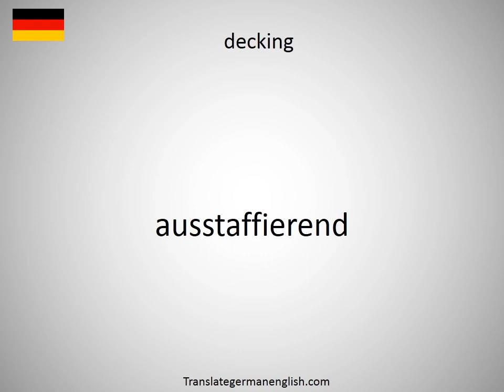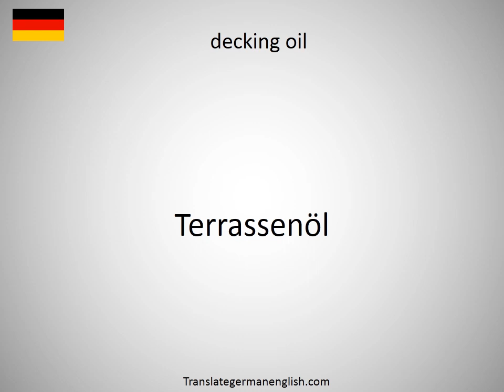How to say decked with streamers in German?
How to say decked with streamers in German? Learn the pronounciation decked with streamers! How to Pronounce decked with streamers. Expand your vocabulary, learn German words. Practice German online. Use this free pronunciation guide to practice words at a time. Learn German for free. Thank you for viewing, please like or subscribe! hoe om te sê, si të thuash, እንዴት እንደሚናገር, wie sagt man, comment dire, come dire, como dizer, как сказать, nasıl denir, cómo decir, 怎么说, πώς να το πω, hoe zeg je.